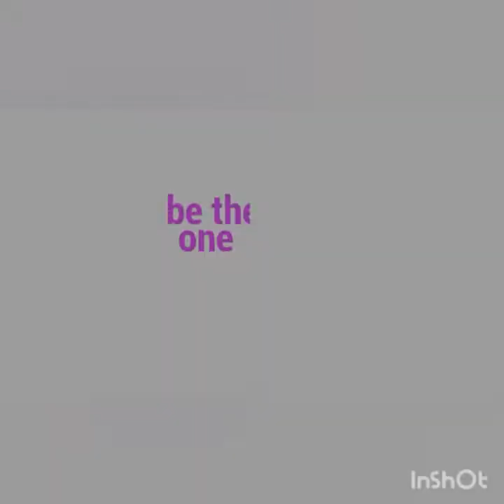Anti-hairfall(natural)oil made with only 5ingridients at home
Hello to all the people☺☺..So as you know this video is on the anti hairfall oil..It is my grandma's recipe which was used by her and also my mom uses it and me as well..It's really effective..Just follow my instruction and try it..You won't be dissapointed..And the ingridients are also 100% natural so there are no problems of side effects also...

Ingridients used :-
1.Pure coconut oil- 100ml
2.Hibiscus-4/5 flowers
3.Bhringaraj leaves with the flowers of that plant(called keshasree also)- A Handful
4.Curry leaves-1strand(10/12 pieces probably)
5.Methi/Fenugreek- 1+1/2 tea spoon

Use it twice a week at night and massage it over the scalp..You can also heat it up while using in the winters as it tends to get hard at winters for the coconut oil...Use it at bed time and shampoo your hair the next day...